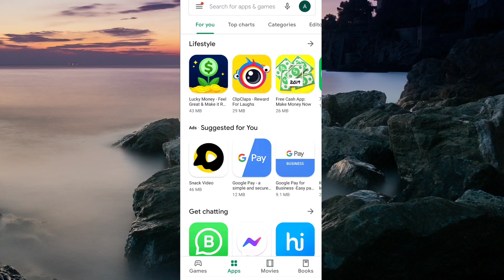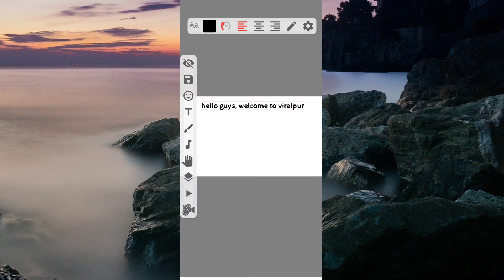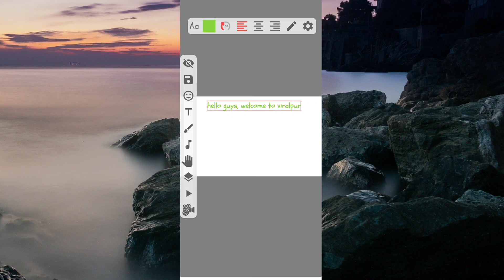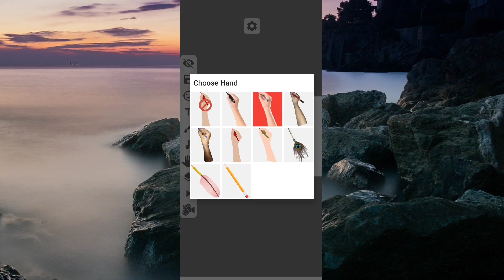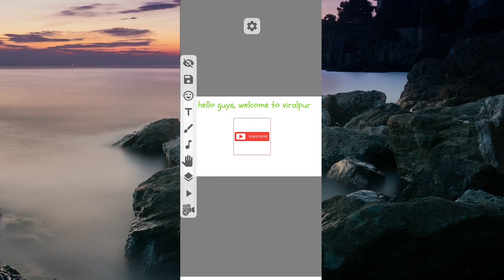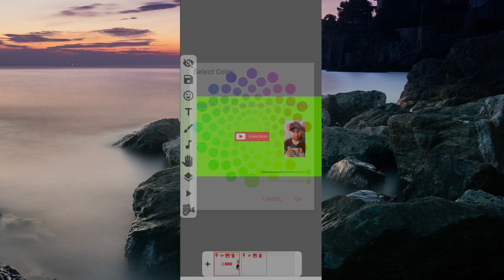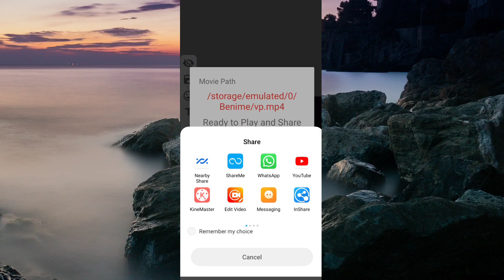Whiteboard Animation App For Android | How to make whiteboard animation video in mobile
Hello guys, is video me mai aapko bataunga ki mobile se whiteboard animation video kaise banaye.

1) My Mic

2) My Mobile

3) My Light setup